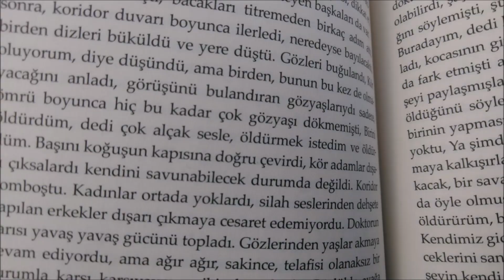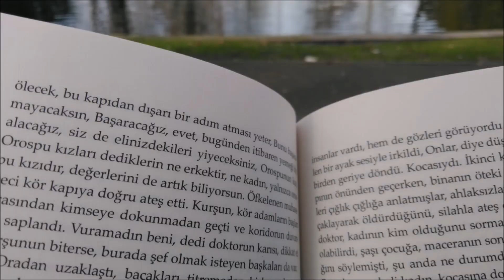Yaşadığım Kent / Seslendiren: Derya Özturan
Şiir: Yaşadığım Kent
Şair: Halit Ünal
Seslendiren: Derya Özturan